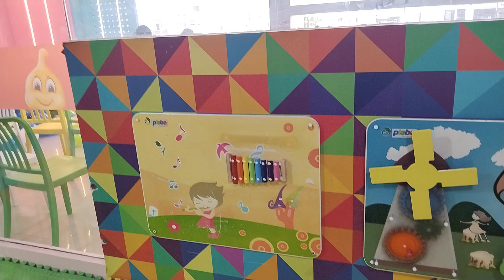more activities zone